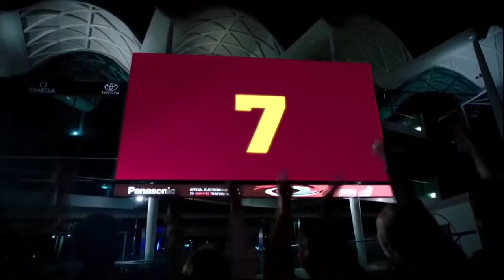Happy new year 2020 from New Zealand